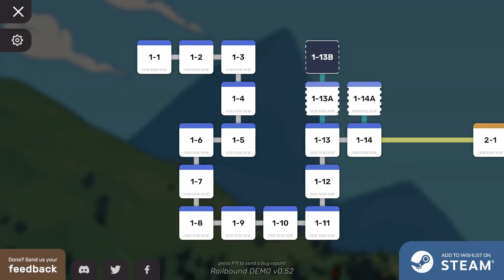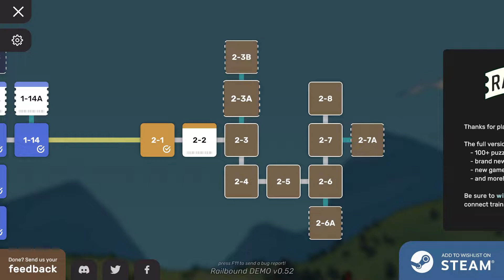Railbound | Demo | GamePlay PC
Railbound is a new track-bending puzzle game from the makers of Golf Peaks and inbento.

Connect and sever railways across the world to help everyone reach their homes, and solve over 100 clever puzzles ranging from gentle slopes to twisted passageways.

Features:
intuitive rail-bending system: place, remove and reroute train connections,
100+ puzzles to solve across different parts of the world,
comic-book-inspired visual style,
various mechanics - tunnels, semaphores and more,
original soundtrack full of relaxing tunes.